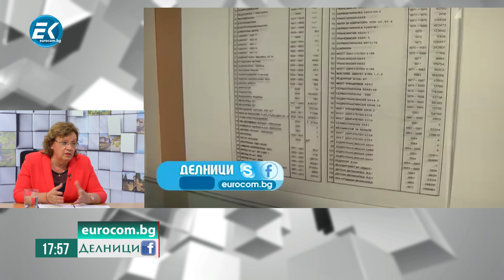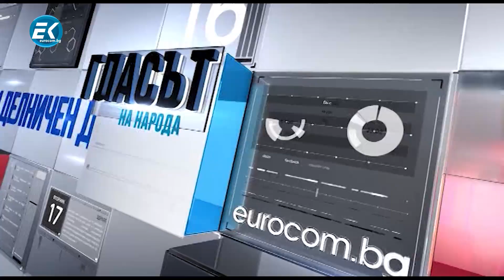Корнелия Маринова, кмет на Ловеч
Ловеч – проблеми и решения.

Обръща ли внимание държавата на Северна България?

Важността на АМ „Хемус“ за Ловешкия регион.